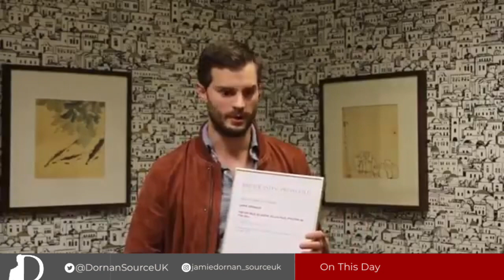Jamie Dornan • Broadcasting Press Guild • Breakthrough Award Acceptance • 2014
9 years ago • Jamie accepted the Broadcasting Press Guilds Breakthrough Award for his portrayal of Paul Spector in the BBC’s The Fall